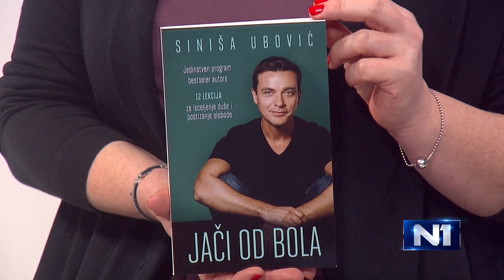Tri tačke o učenju skandinavskih jezika